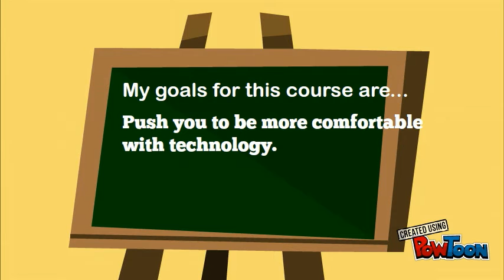EDMA 637 Introduction